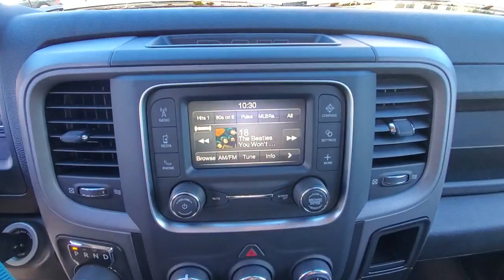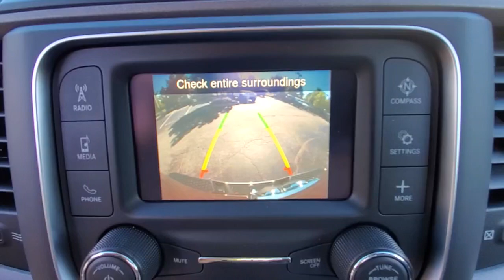2022 Ram 1500_Classic available in Dublin, Columbus, Delaware, OH 321158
Delmonico Red Pearlcoat New 2022 Ram 1500_Classic available in Dublin, Ohio at Crown CDJR Dublin. Servicing the Columbus, Delaware, Powell, Westerville, OH area.